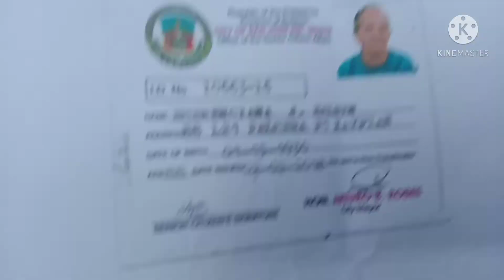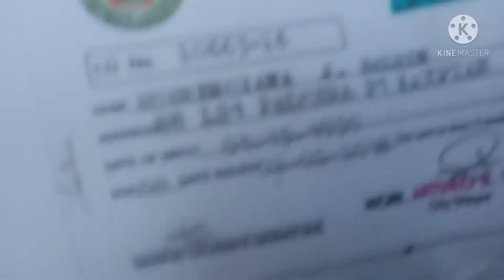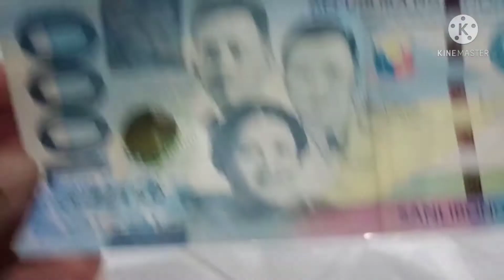Salamat sa Ayuda para sa aking nanay na Senior